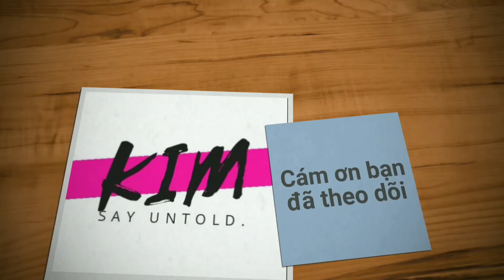Hoa Kỳ biểu dương Việt Nam nỗ lực chống Covid-19, cam kết hỗ trợ, sát cánh cùng Việt Nam chiến thắng